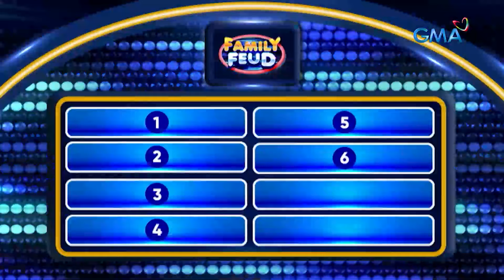Family Feud: BAKIT KA PUMUPUNTA SA BANGKO? (Episode 420)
Aired (March 15, 2024): Bukod sa pagwi-withdraw ng pera, ano pa ang ibang purpose ng pagpunta sa bangko?